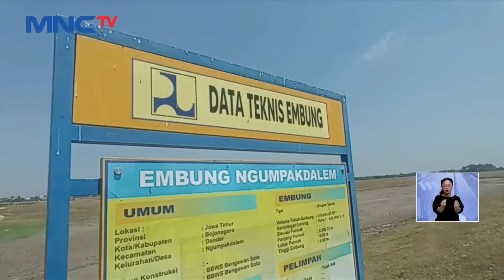Musim Kemarau, Waduk Besar di Bojonegoro Mengering - LIS 14/08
Saksikan info berita terkini di:
Lintas iNews Pagi: Senin – Sabtu Pukul 04.20 WIB
Lintas iNews Siang: Senin – Jumat Pukul 11.30 WIB
Lintas iNews Malam: Senin – Sabtu 00.30 WIB
Lintas iNews: Setiap Hari 09.00 | 10.00 | 13.00 | 14.00 | 15.00